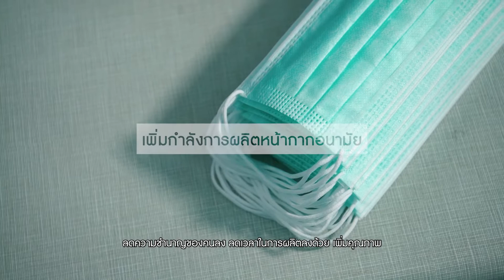มจธ. เพิ่มกำลังการผลิตหน้ากากอนามัยให้กับโรงงาน บริษัท ไทยฮอสพิทอลโปรดักส์ จำกัด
มหาวิทยาลัยเทคโนโลยีพระจอมเกล้าธนบุรี (มจธ.) ออกแบบชุดอุปกรณ์สำหรับกระบวนการเชื่อมสายคล้องหูกับแผ่นหน้ากากอนามัย อุปกรณ์สามารถเชื่อมได้ 2 จุด พร้อมอุปกรณ์ป้อนสายคล้องหูเข้ากับแผ่นหน้ากากอนามัยเพิ่มความแม่นยำในการเชื่อม ลดเวลาในการผลิต เพิ่มกำลังการผลิตและคุณภาพหน้ากากอนามัยให้กับโรงงาน บริษัท ไทยฮอสพิทอลโปรดักส์ จำกัด

🎉 มจธ. พร้อมถ่ายทอดองค์ความรู้ให้กับโรงงานผลิตหน้ากากอนามัยที่ต้องการเพื่อประโยชน์โดยรวมของประเทศ 🎉

ทีมวิจัย มจธ.
🔸 รศ. ดร.บวรโชค ผู้พัฒน์ หัวหน้าศูนย์วิจัยและบริการวิศวกรรมการเชื่อม
🔸 อาจารย์นพณรงค์ ศิริเสถียร อาจารย์ประจำภาควิชาวิศวกรรมอุตสาหการ
🔸 คุณไพศาล ตั้งชัยสิน นักศึกษาเก่าภาควิชาวิศวกรรมอุตสาหการ
🔸 นายทศพร บุญแท้ สถาบันวิทยาการหุ่นยนต์ภาคสนาม
🔸 ร่วมกับ บริษัท ไทยฮอสพิทอล โปรดักส์ จำกัด